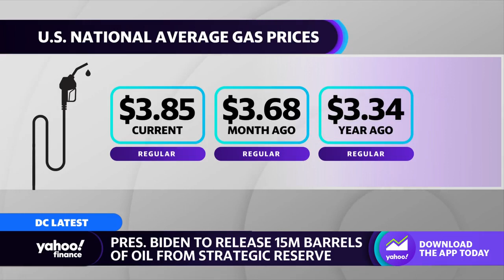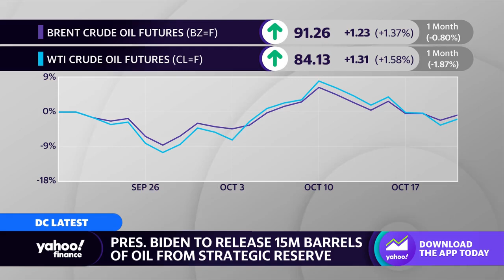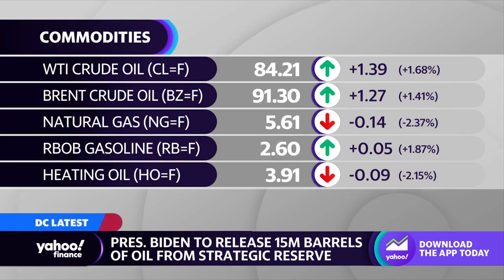President Biden to release 15 million barrels of oil from strategic reserve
Yahoo Finance's Rick Newman discusses the long-term effect of President Biden's energy policies on oil supply and gas prices.